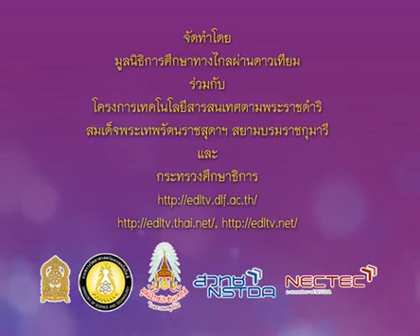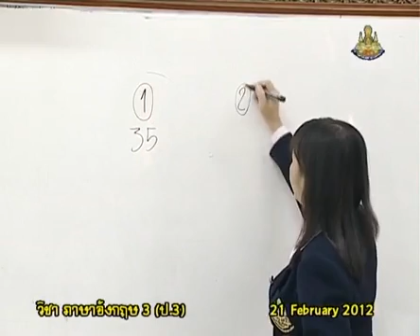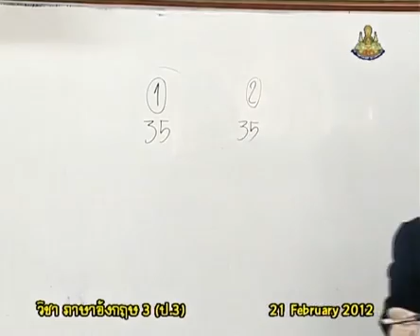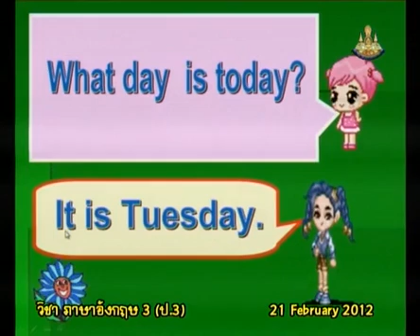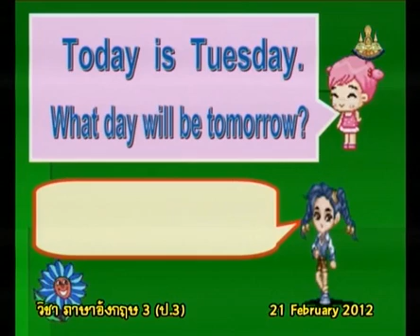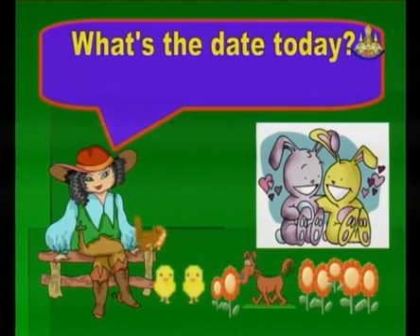242+engp3+dltv54p+550221+A+กิจกรรมเพลง down & Up+Provinces+Amazing Thailand+คาบที่2/5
242+engp3+dltv54p+550221+A+กิจกรรมเพลง down & Up+Provinces+Amazing Thailand+คาบที่2/5
15+November 2561+0520
kkkk
2 in the bank searching type "ประชุม แรงกสิกรณ์" or prachoom rangkasikorn
3 click left on the name "ประชุม แรงกสิกรณ์" or prachoom rangkasikorn
4 click on playlist ,choose playlist that you want to know and playload
6. If you see that there are useful, please share continute,sir.

1 เปิดเว็บ youtube.com
2 ที่ช่องค้นหาพิมพ์ ประชุม แรงกสิกรณ์ หรือ prachoom rangkasikorn
3 คลิกซ้ายบน  ประชุม แรงกสิกรณ์ หรือ prachoom rangkasikorn
4 ออบชั่น เพลย์ลิสต์ เลือกเพลย์ลิสต์ที่ท่านสนใจ และเพลย์โหลด
5 ขอบคุณที่ติดตามชมและให้ข้อติชม มีความสุขกับการเรียนรู้กันทั้ง บ้าน วัด โรงเรียน
6 ถ้าเห็นว่ามีประโยชน์ กรุณาแชร์ต่อไปครับ